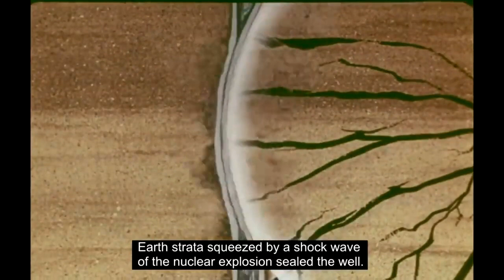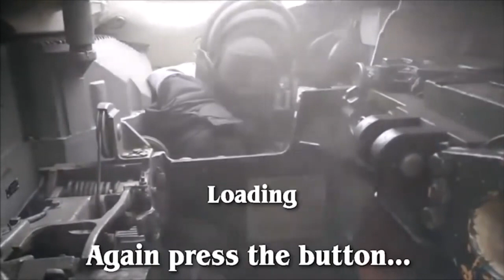A Normal Day In Russia